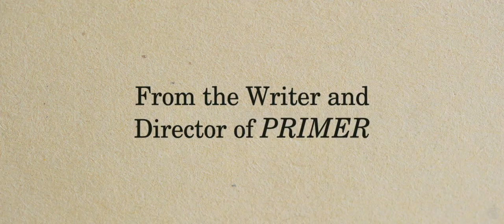Upstream Color - Clip "Starlings" [HD]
Genre:
    Thriller, Romance, Science Fiction
Director:
    Shane Carruth
Cast:
    Amy Seimetz, Shane Carruth, Andrew Sensenig, Thiago Martins
Writers:
    Shane Carruth
Run Time:
    96 minutes